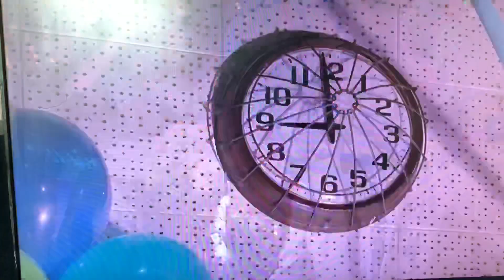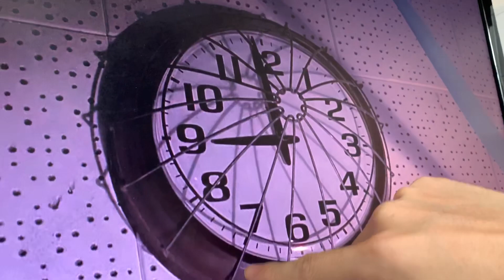Back to the future plat earth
백투더퓨처에 나온 시계 평평지구 형태
아주 다양하게 정보을 주고 있네요 ㅎ